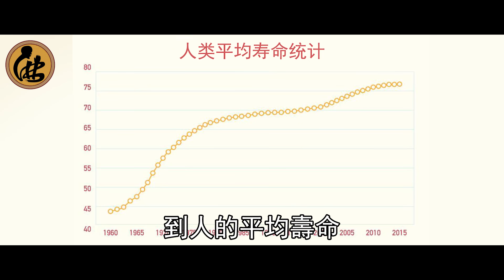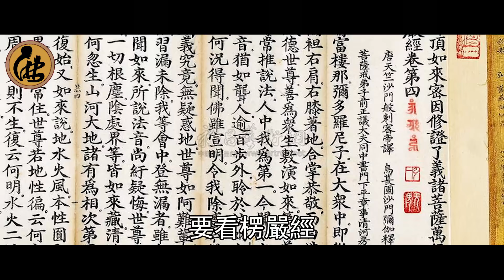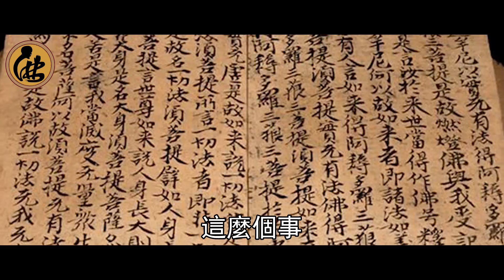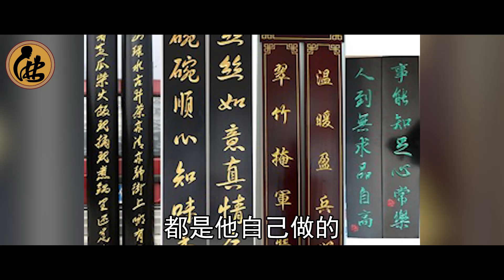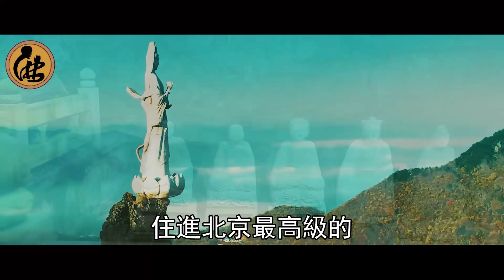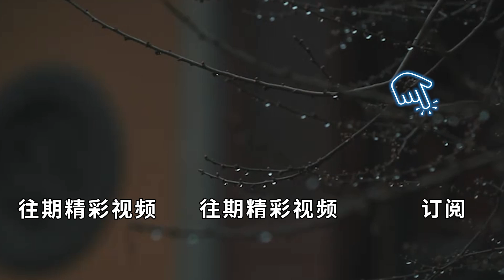這部經書，魔王見了都要跪下！誦讀它可補天地正氣的不足，神鬼都不敢衝撞！